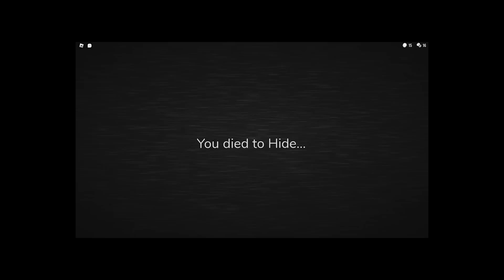GIOCHIAMO A DOORS INSIEME A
★ │ 📌 Social📌│ ★

 🎵 ➣𝐓𝐮𝐭𝐭𝐞 𝐥𝐞 𝐜𝐚𝐧𝐳𝐨𝐧𝐢 𝐜𝐡𝐞 𝐜𝐢 𝐬𝐨𝐧𝐨 𝐢𝐧 𝐪𝐮𝐞𝐬𝐭𝐨 𝐯𝐢𝐝𝐞𝐨 𝐧𝐨𝐧 𝐬𝐨𝐧𝐨 𝐦𝐢𝐞!